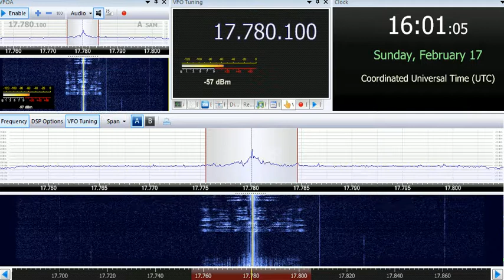17 02 2019 Unscheduled frequency of BBC World Service to WeAf 1600 on 17780 Ascension